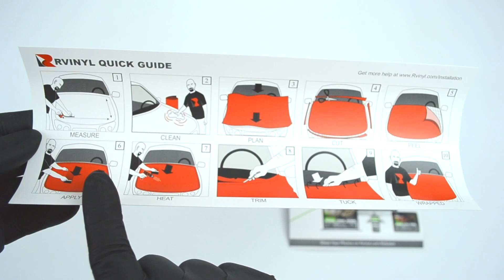Pink Brushed Aluminum Rwraps™ Vinyl Wrap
This Pink Brushed Aluminum Vinyl Wrap will give you a unique look wherever you use it. Restyle your car, truck or SUV with a pink brushed metallic wrap, upgrade your dashboard or wrap your device, game console or laptop. And, since it's 3 mil thick and dual-cast, it will stretch around complex corners without discoloration. Plus, it goes on smooth thanks to its air-release adhesives.

But, there's no reason to take our word for it when you can watch this video and see how well this Rwraps™ Pink Brushed Aluminum Vinyl wraps around the contours of these car shaped form.  Installation, as shown, couldn't be easier: just clean the surface to be wrapped, apply the wrapping film to it, add some heat and then squeegee on. Trim away the excess and, soon enough, you'll be enjoying the sophisticated look of brushed red metal!
And, for those of you who like details, here are some technical specs below:

—Rwraps™ Pink Brushed Aluminum Vinyl Wrap Features—
•Self-adhesive with air-release liner for bubble free installation.
•Conforms with heat for extreme curves and angles.
•3 mil thick (.0042") blends seamlessly with application area.
•Warranty backed, durable and UV stable.
•Available in 12", 24" and 60" widths and in lengths of up to 25 yards.